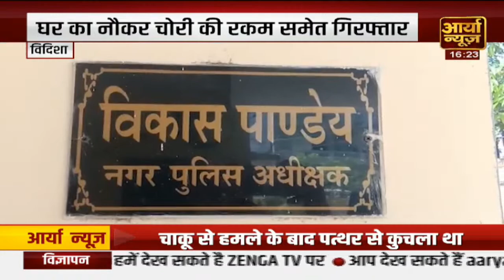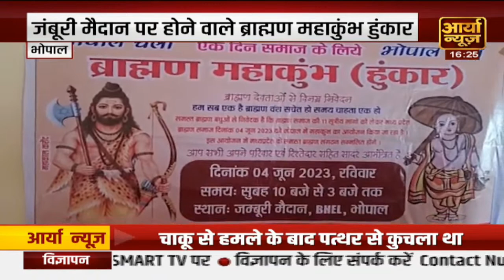राहुल का दावा- मध्य प्रदेश में 150 सीटें जीतेंगे, शिवराज ने बताया इसे 'ख्याली पुलाव'